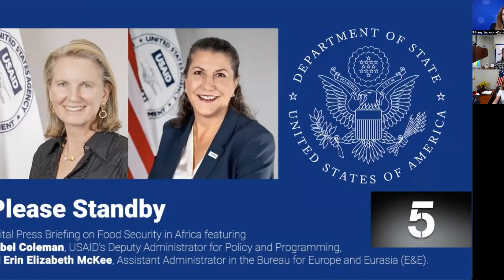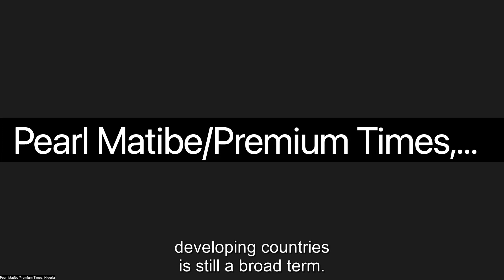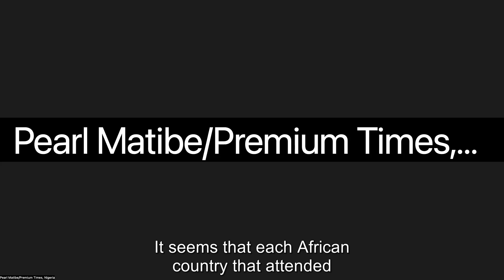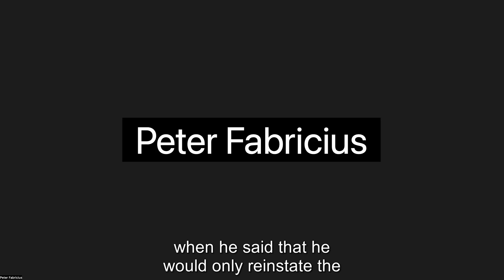Digital Press Briefing On Food Security In Africa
Digital press briefing with USAID’s Deputy Administrator for Policy and Programming, Isobel Coleman, and Assistant Administrator in the Bureau for Europe and Eurasia (E&E), Erin Elizabeth McKee. Speakers discussed the Black Sea Grain Initiative, the impact on Africa of Russia’s withdrawal from the agreement, and the U.S. efforts to strengthen food systems on the continent.